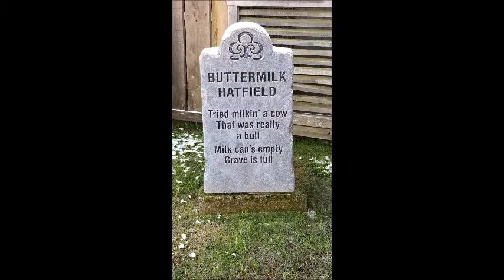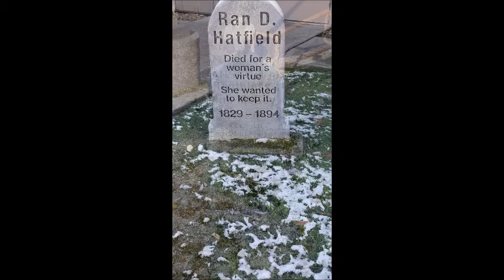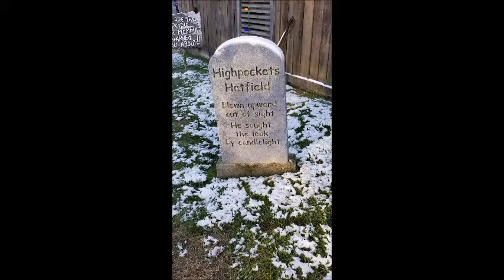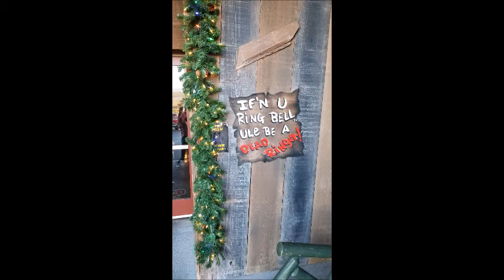HATFIELD AND MCCOY DINNER FEUD PIGEON FORGE TENN